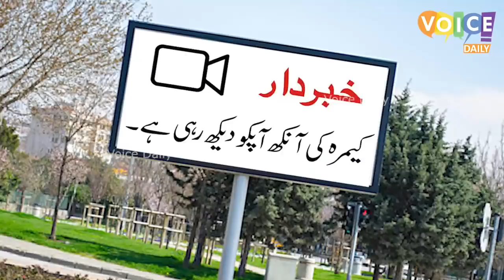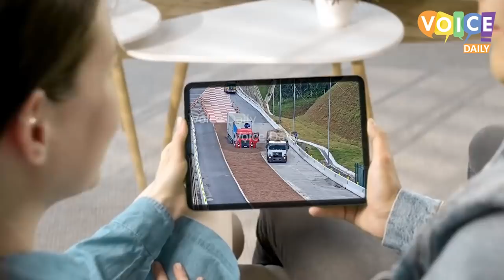مالک نے گھر خفیہ کیمرہ لگایا تو کیا ریکارڈ ہوا Unbelievable Moments That You Will See First Time